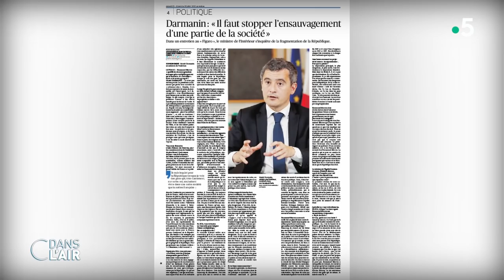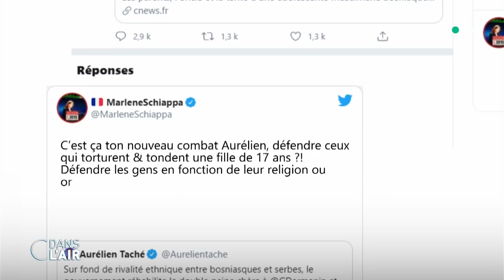L'"ensauvagement" oppose Dupond-Moretti et Darmanin - Reportage cdanslair 02.09.2020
C’est l’un des sujets que l’exécutif ne veut pas laisser à la droite ou à l’extrême droite : la sécurité. Mais ces dernières heures, la tension est sérieusement montée entre deux figures de l’équipe Castex : le ministre de l’Intérieur et le garde des Sceaux opposés sur la réponse à apporter à cette préoccupation des Français. Et un mot a mis le feu aux poudres : l’ensauvagement.

| Twitter Pas un événement important qui ne soit évoqué, expliqué et analysé dans C dans l’air. Tout au long de la semaine, les deux journalistes donnent les clés pour comprendre dans sa globalité un événement ou un sujet de première importance, en permettant aux téléspectateurs d'intervenir dans le débat ou de poser des questions par SMS ou Internet. Caroline Roux est aux commandes de l'émission du lundi au jeudi et Axel de Tarlé prend le relais le vendredi et le samedi.
Diffusion : tous les jours de la semaine à 17 h 45
Rediffusion : tous les jours de la semaine à 22 h 30
Format : 65 minutes
Présentation : Caroline Roux et Axel de Tarlé
Réalisation : Pascal Hendrick, Jean-François Verzele et Jacques Wehrlin
Production : France Télévisions/Maximal Productions
L'«ensauvagement» oppose Dupond-Moretti et Darmanin